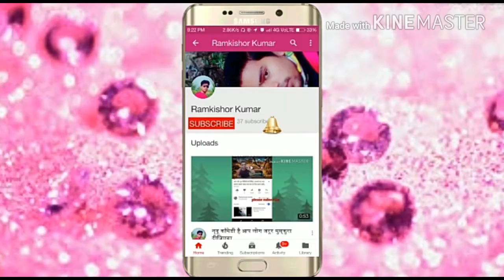//मन नहीं भरत बतार से //man nhi bharat bhatar se// शशिलाल यादव का परिवारिक विडियो देखिए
Man nhi bhatar se singer शशिलाल यादव का video